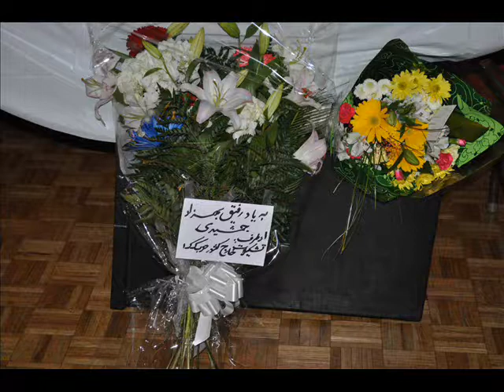Pictures of Marasem Behzad Jamshidi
Pictures of memorial of Behzad Jamshidi Toronto 15 July 2012